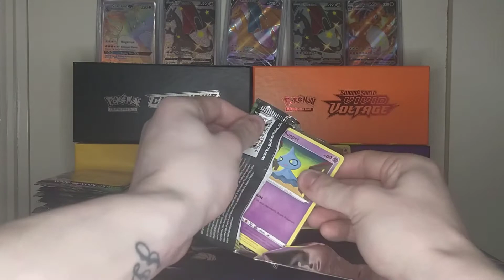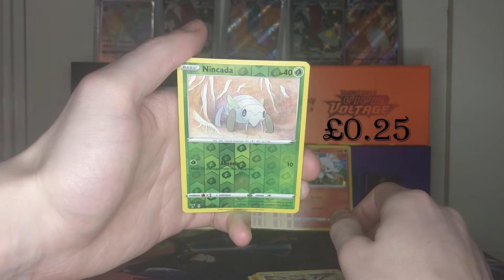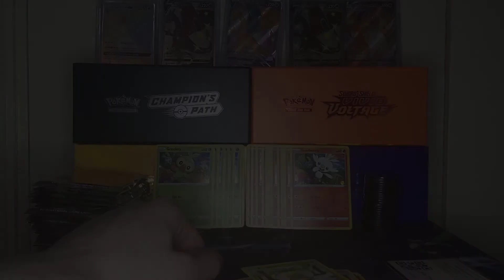Pokemon Advent Calendar Opening! Day #11!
Hey Guys! Here I open my very own custom Pokemon Advent Calendar! featuring 25 days of single pack blister openings! This Video is Day #11!